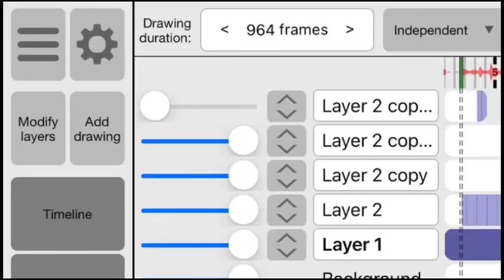The revolution (sky block technoblade animatic)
“Poggures”
-Sun zu the art of war
My patron ! ❤️  Consider it ❤️

Techno is the pig
In this video I animated what happend during Dante’s reign
Stick around to see the progress of it being made :D

They are so poggers go sub